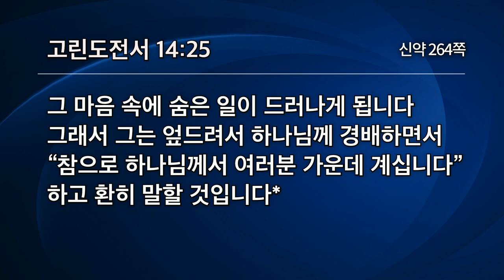[선한목자교회] 주일설교 2020년 08월 09일 | 영적 갈망도 공동체를 위하여 - 유기성 목사 [고린도전서 14:1~25]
영적 갈망도 공동체를 위하여 - 유기성 목사 [고린도전서 14:1~25]